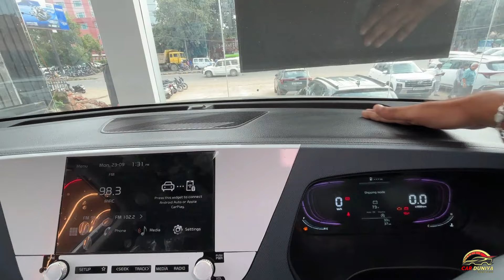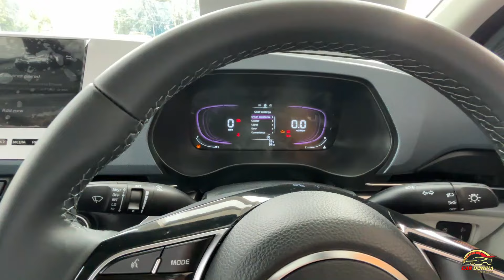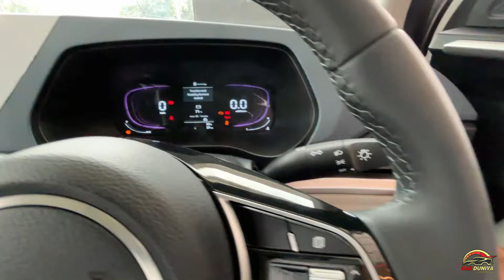NEW KIA CARENS GRAVITY EDITION ! Lower Variant me he Itna Kuch De Diya 👍👍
Dosto New Kia Carens Gravity Edition jisme kayi exclusive features milte hai…
Janiye sab kuch iss video me ….